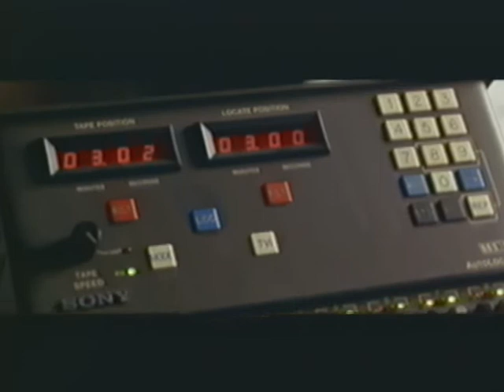"Vends ta guitare" extrait de Heroines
Extrait de Héroïnes, de Gérard Krawczyk 1997